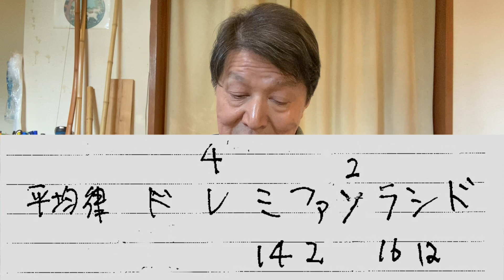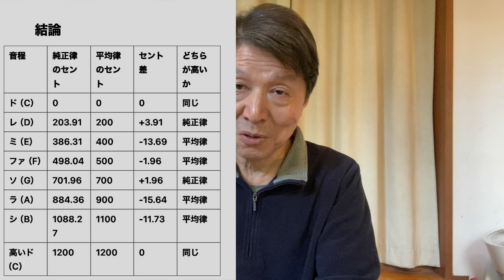ChatGPTに聞いた純正律平均律